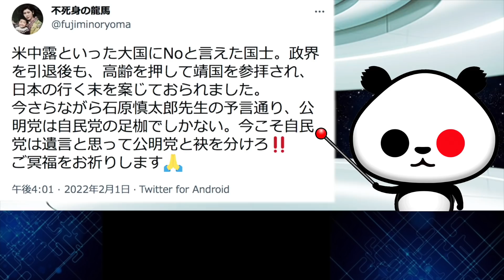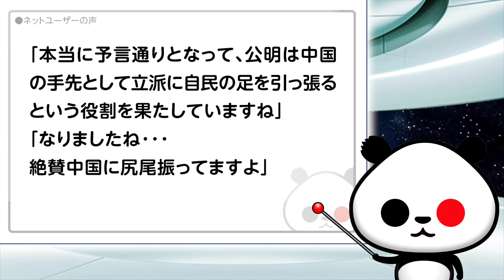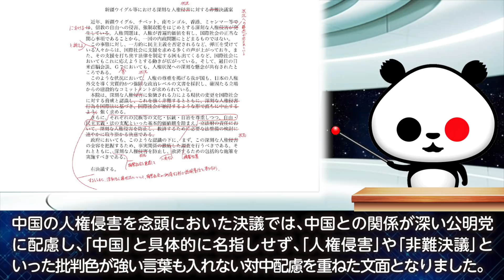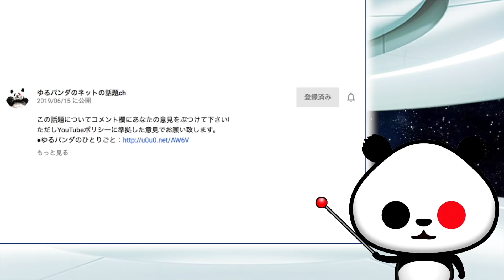石原慎太郎氏の予言が話題